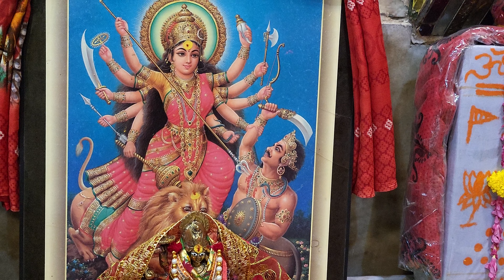16.10.2023 आरती दर्शन जय मां दुर्गे